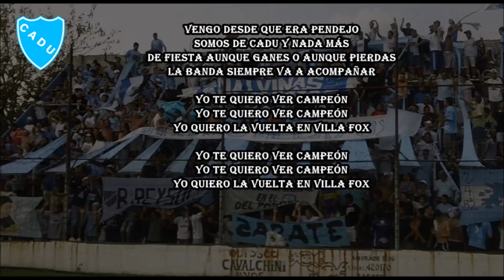Defensores Unidos | Quiero la vuelta en Villa Fox